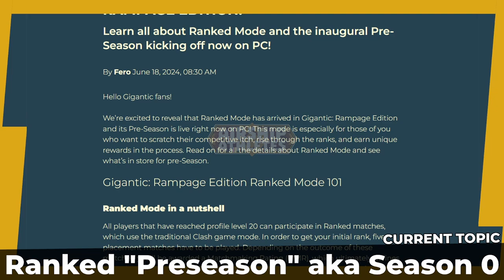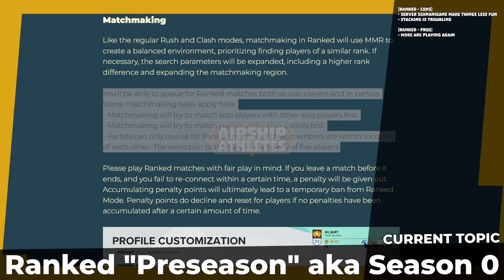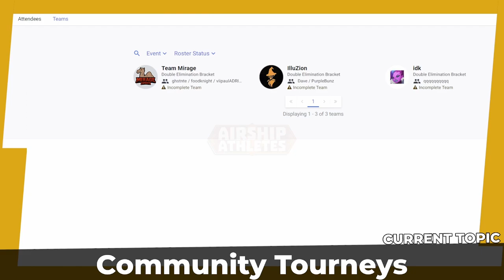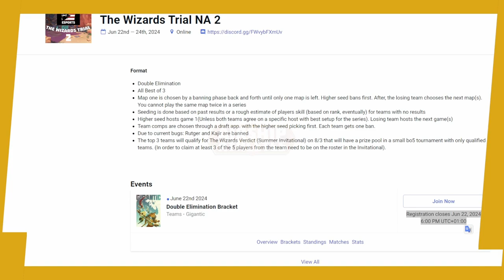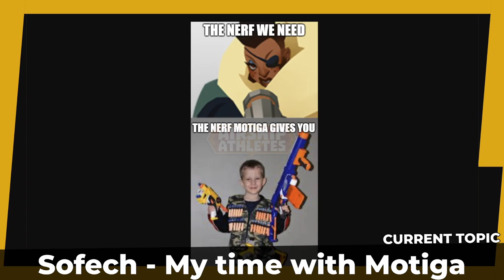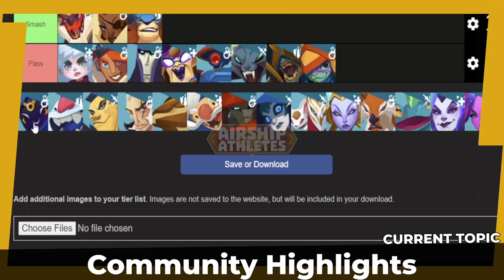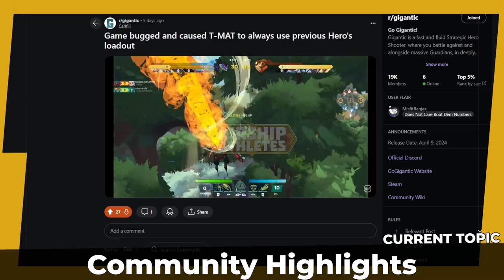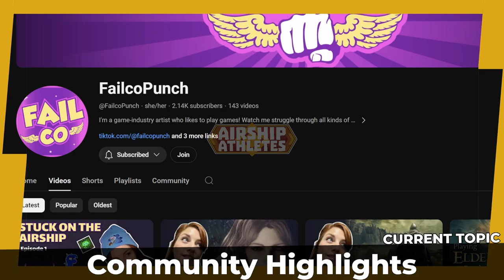Upon the Airship Ep. 1 - Ranked, Competitive, and the Future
Here is a podcast-style stream we did on the Airship Athletes twitch channel, where @TheNorthstar235 and I (and a special guest) went through various topics of discussion. In this episode:
-Season 0 of Ranked Mode
-Feeling of Ranked games and queues
-The Gigantic Draft League
-Streamers and shoutcasters on twitch
-Tournaments old and upcoming
-The future of competitive
-Special guest
-Community Spotlight

Special thanks to Banjax for coming up with the event, hosting the stream, and allowing me to post it to YouTube.